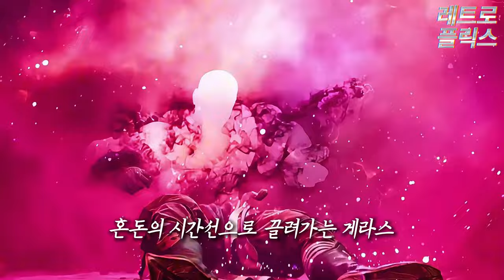【모탈컴뱃1 - 카오스 레인즈】 게임 스토리 1편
모탈컴뱃1 카오스 레인즈 게임 스토리 리뷰 1편